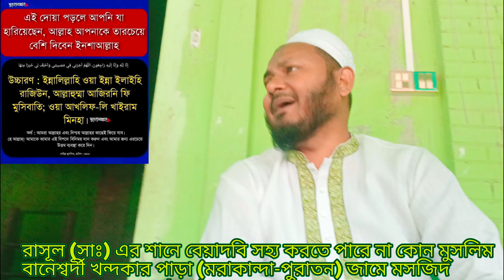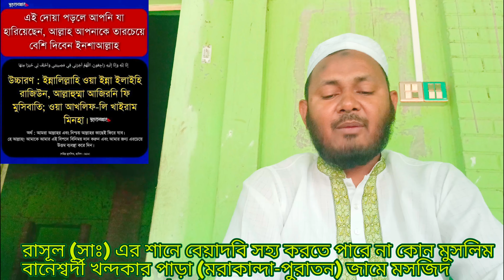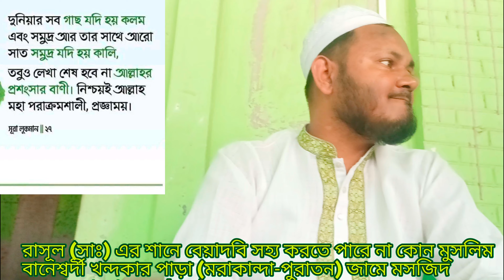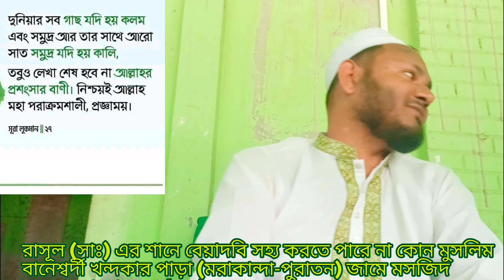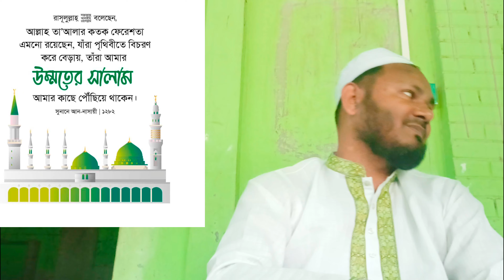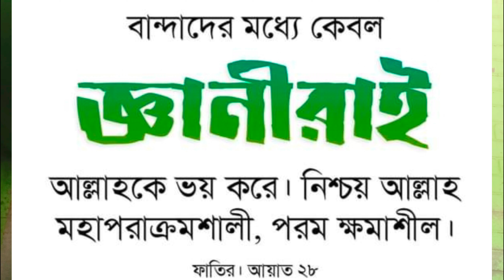রাসূল (সাঃ) এর শানে বেয়াদবি সহ্য করতে পারে না কোন মুসলিম। বানেশ্বর্দী খন্দ.পাড়া জামে মসজিদ-২৭/০৯/২৪